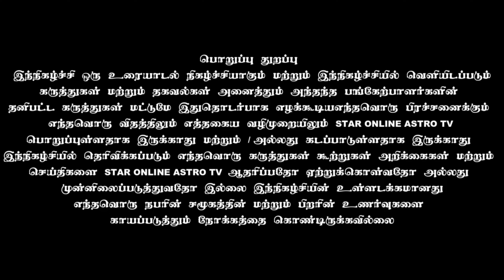பணம் - தனம் - வசியம் - அனைவருக்கும் எப்படி சாத்தியம் - ஐஸ்வர்யம் மஞ்சுளா தேவி அம்மா அவர்கள்